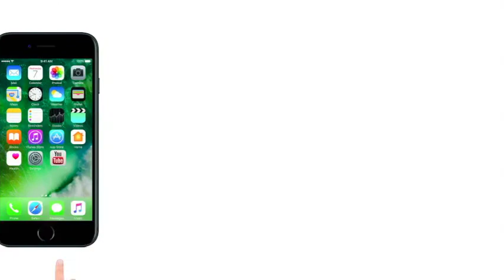Sonam Kapoor Wedding | Weight Loss Secrets | Fitness Mantra | Zero Figure | Diet Plan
The stunning style diva and a ravishing actress, Sonam Kapoor is a go-getter and an embodiment of today’s strong willed woman. Her amazing body transformation before joining the movies inspires many women even today.